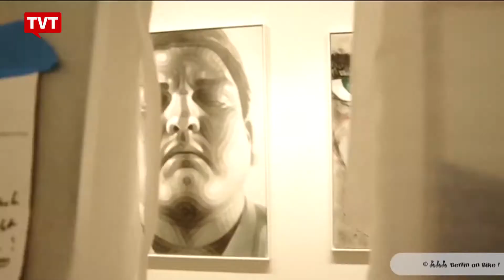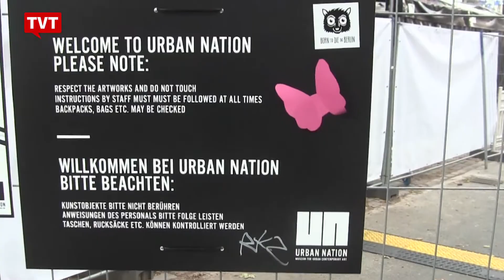Berlim inaugura museu dedicado ao grafite e à arte de rua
Berlim possui o primeiro museu dedicado exclusivamente ao grafite e a arte de rua. Trata-se do Urban Nation que foi inaugurado no sábado, 16/09, na cidade. O comentarista internacional, Flávio Aguiar, foi conferir a exposição inaugural que contou com a participação de três brasileiros.